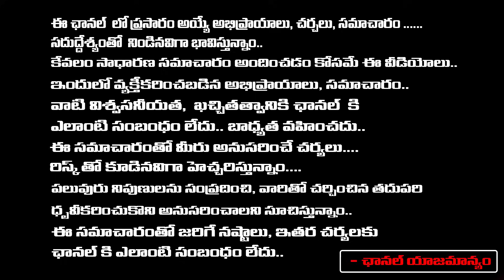అమ్మాయిలకు కడుపు చేయండి 13 లక్షలు పట్టుకెళ్ళండి | 13 Lakhs Gift if You get Pregnant | Pregnant Job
అమ్మాయిలకు కడుపు చేయండి 13 లక్షలు పట్టుకెళ్ళండి | 13 Lakhs Gift if You get Pregnant | Pregnant Job | RED TV TELUGU